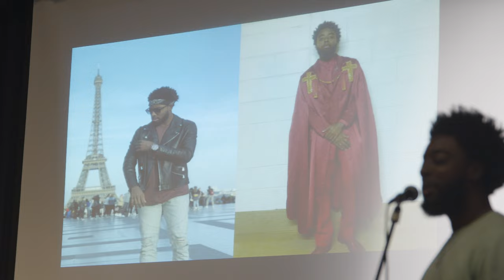Music Department | Eastern University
The Music Department at Eastern University seeks to explore, perform, and teach music in a Christian context, while developing musicians who not only appreciate music for its technicality and beauty, but who understand that “music is for life" – that music transcends competition and achievement.

Eastern University

MB01CMFTIVWAMJQ